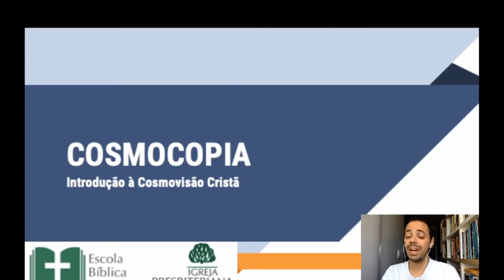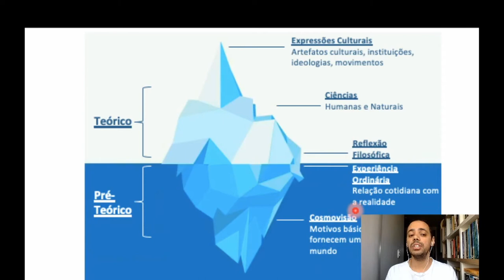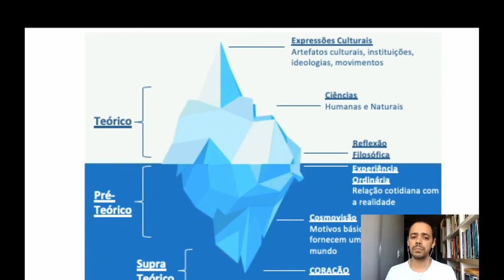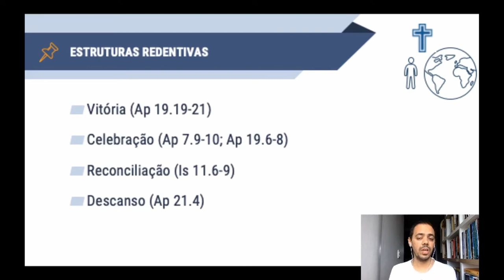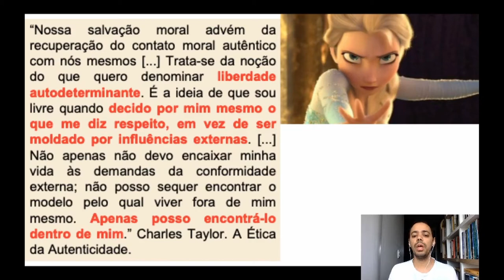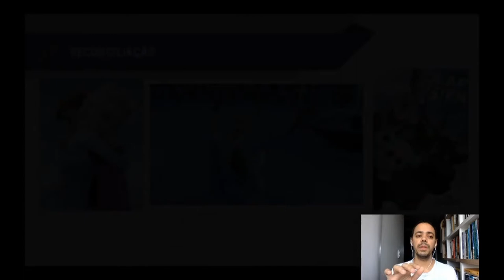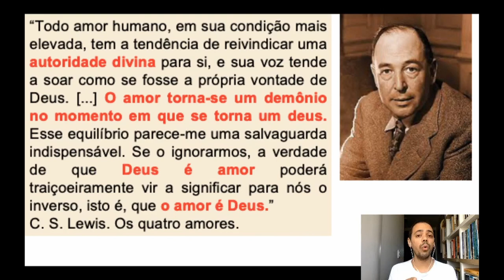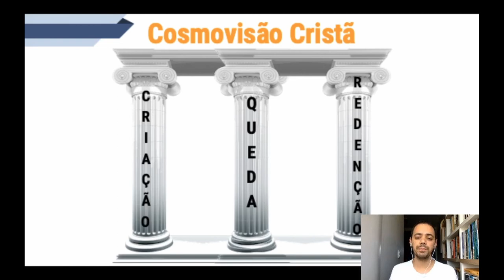EBD ONLINE - COSMOCOPIA, COSMOVISÃO CRISTÃ - AULA 7 Estruturas Redentivas e Desiderium Aeternitatis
• Título da Aula » Estruturas Redentivas e Desiderium Aeternitatis
• Professor » Thiago Almeida

• Aula transmitida às 11h00 do dia 19 de Julho de 2020 na Igreja Presbiteriana do Guará II – IPGII. ⤵

💎 Acompanhe a Igreja Presbiteriana do Guará II 💎